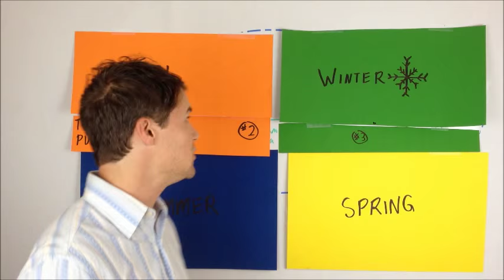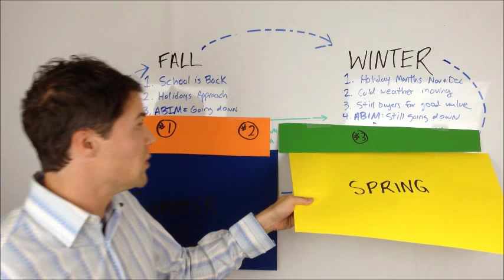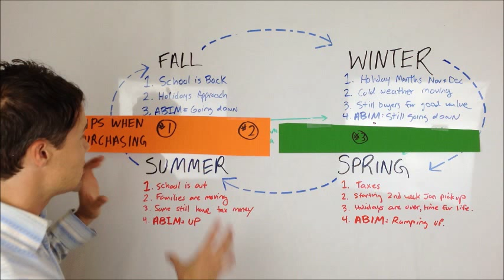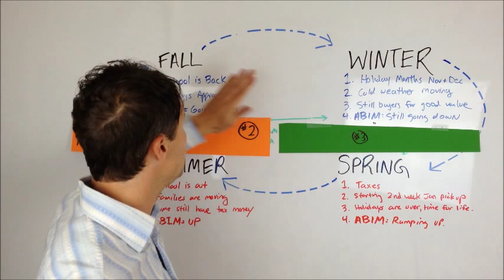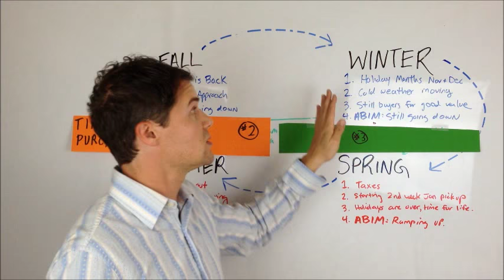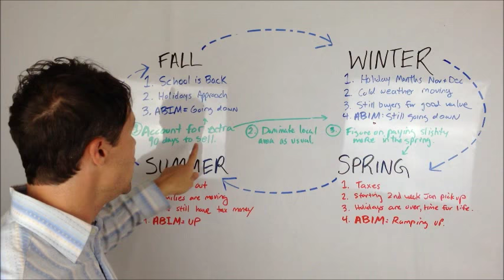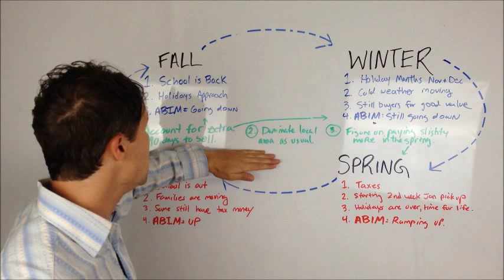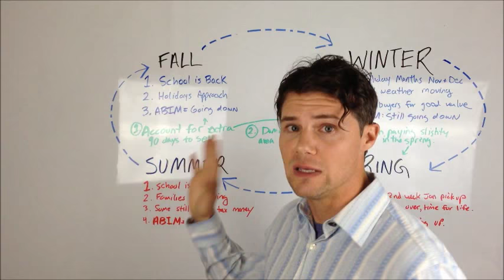Mobile Home Investing Yearly Cycle (2002-2015)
👕PURCHASE A SHIRT FOR CHARITY

In this video John discusses how your mobile home investing business may be affected throughout the next 12 calendar months. Watch this video to help understand what to expect and account for while growing a profitable mobile home cash-flow business. The information provided in this video is based strictly from experience working in and helping investors nationwide.